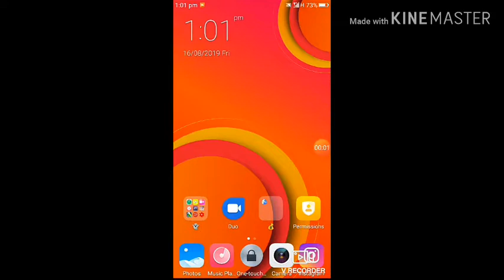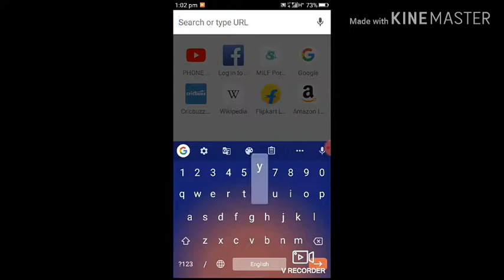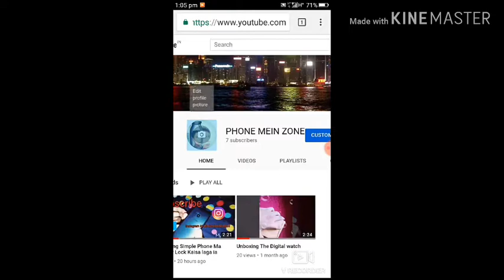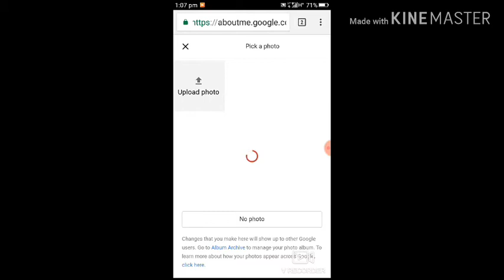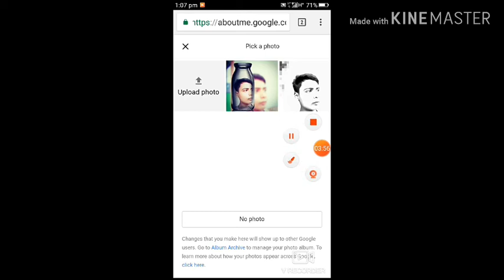HOW TO SAFE YOUR PHOTO ON YOUTUBE CHANNEL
HELLO FRIENDS JAISA KI AAP LOG YIS VIDEO KO SAMAJ GAY HOGA
KI KASIA AAP PHOTO KASIA LAGA ANGA